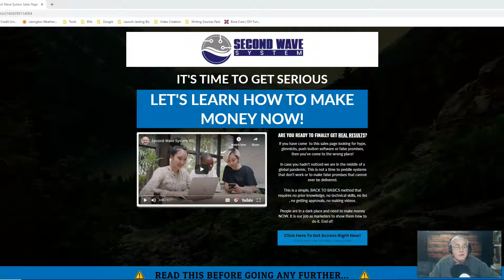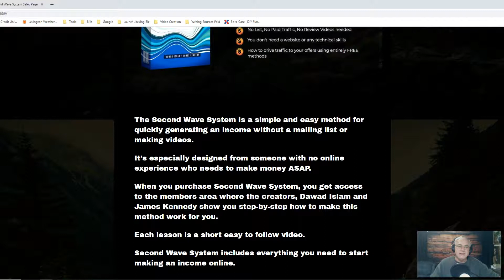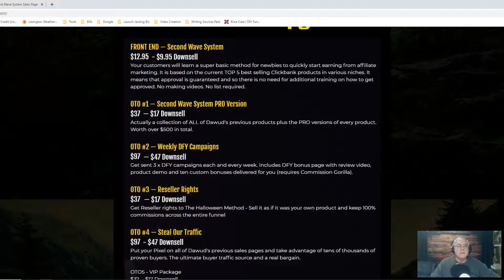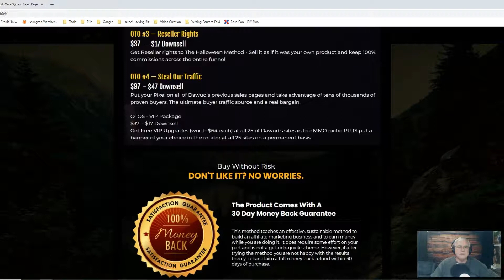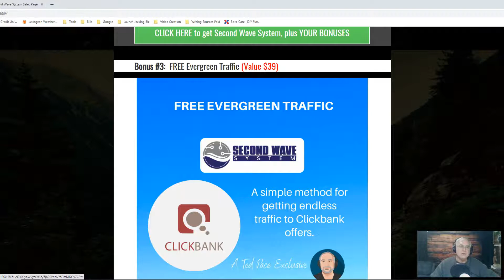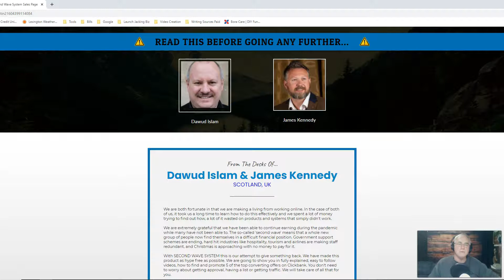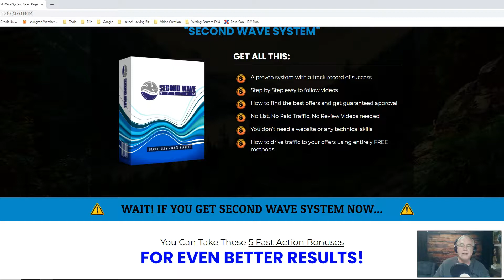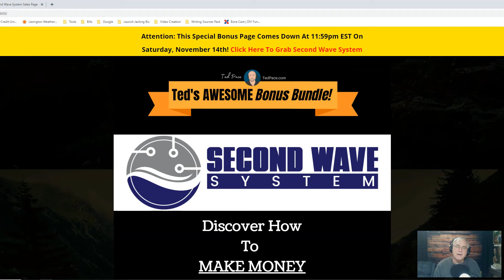Second Wave System Review [And Bonuses]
Thanks for checking out my Second Wave System review.

The Second Wave System is a simple and affordable way to begin earning online commissions on your first day.

The method has been around for years, but the creators of Second Wave System have tweaked and simplified the strategy making it accessible to anyone, regardless of their level on experience.

This is a well proven method for making an income online and a great place to start if you’re a newbie. You don’t need a mailing list, paid traffic, videos, a website or technical skills.

For $12.95, you get the entire Second Wave System. It’s all you need. Plus, it’s guaranteed for 30 days, so there’s no risk.

The creators, Dawud Islam and James Kennedy, created Second Wave System specifically to help people who have recently lost their jobs. People who have no online marketing experience but need to get revenue coming in ASAP.

In my opinion, this is as simple as online marketing gets.
When you purchase Second Wave System, you have access to the members area. In the members area, there are step-by-step videos where Dawud and James show you exactly how to set this up.

Everything you need is in the $12.95 Second Wave System. However, there are some upgrades that will give additional ways to earn an income online.

Upgrade #1 costs $37 (the price drops down to $17 when you try to leave the page). It’s all of Dawud’s previous products. Duwad is a top earner with years of experience. He’s also an excellent teacher. This upgrade is well worth it.

Upgrade #2 costs $97 – These are DFY campaigns. You get three campaigns every week. This will save you a ton of work and includes bonus page and BONUSES. To make this work, you’ll need Commission Gorilla which costs $49 (one time).

Upgrade #3 costs $37 – Reseller Rights to The Halloween Method. You can sell it as your own product and earn 100% commission.

Upgrade #4 costs $97 – Get traffic from Dawud’s previous sales pages. These are tens of thousands of buyers.

Upgrade #5 costs $37 – Another traffic source, put a rotating banner ad on his websites.